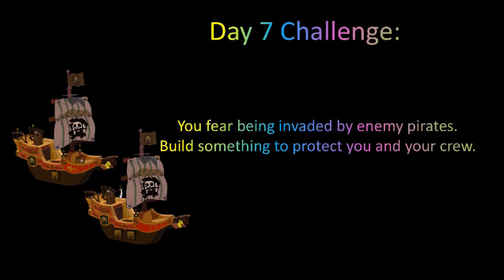September Lego Club Challenge: Day 7